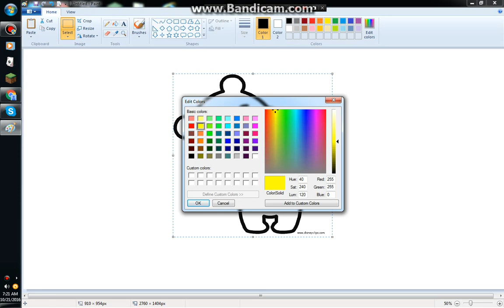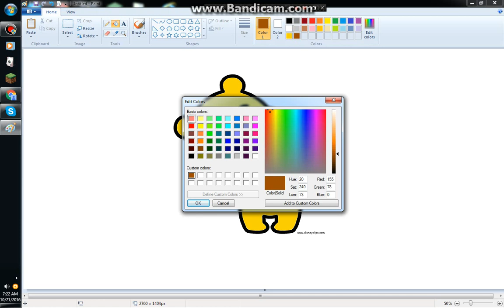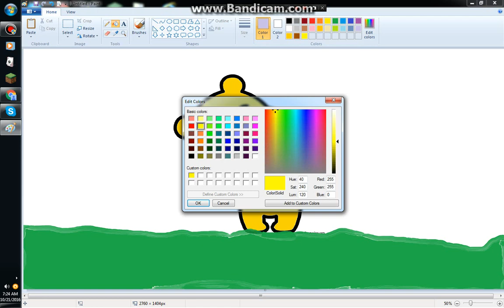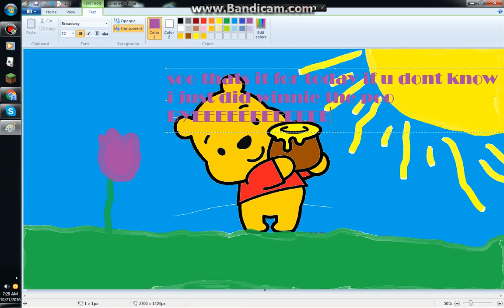WINNIE DA POOOOOOOOOOOOOOO